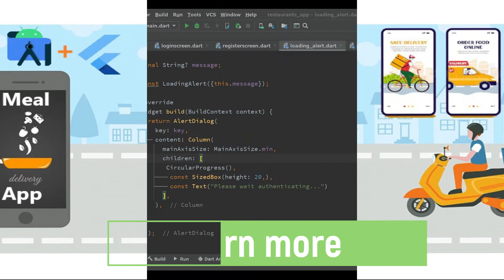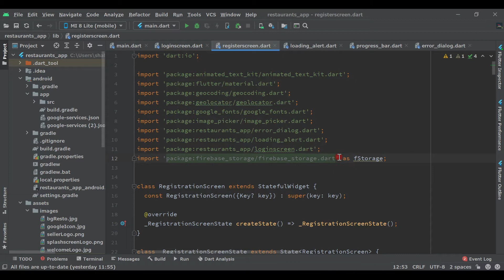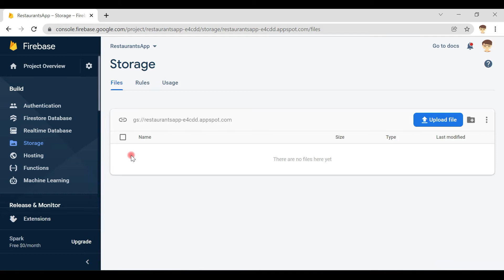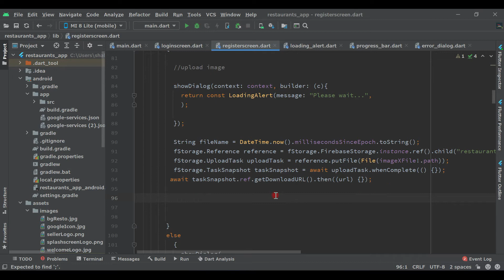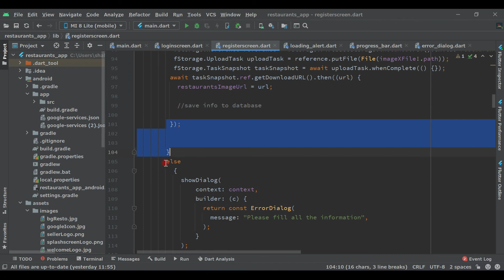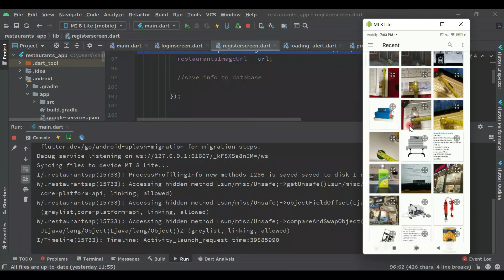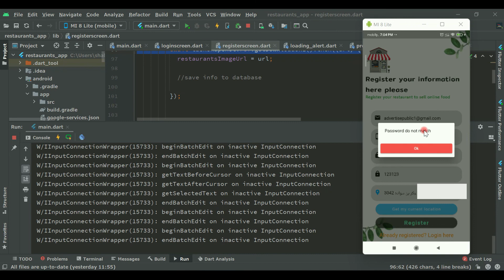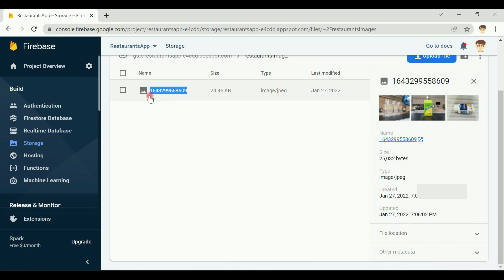Flutter food delivery application 16 saving profile image to database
In this video we are saving profile image to firebase firestore we are using flutter 2.8 latest version this is a food delivery application design and developing in flutter, this is fully function